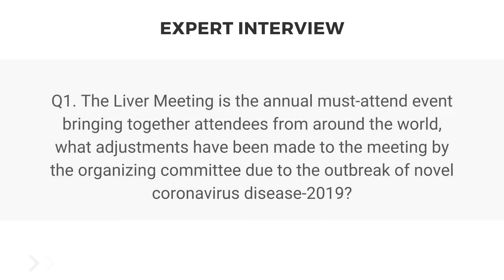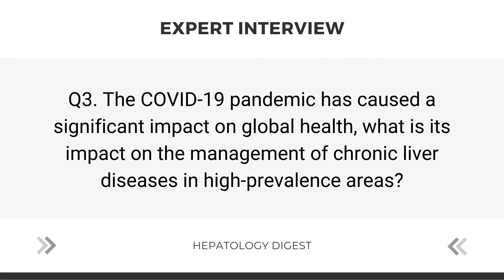Turn challenges into opportunities! chronic disease management and scientific research in COVID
In the face of COVID - 19 pandemic, liver area the last game in 2020 - the United States to liver disease (AASLD2020) online adjustment, which made the whole turn challenges into opportunities, both stick to the office will promote liver communication purpose, and further expand the coverage, more rare is also for delegates who won the Nobel Prize winner in 2020 chance of face-to-face communication.

Hepatology Digest invited Professor Jorge A. Bezerra, PRESIDENT of AASLD2020 and medical Center of Cincinnati Children's Hospital, USA, to share with us the adjustment of AASLD2020 in the epidemic, the impact of the epidemic on the diagnosis and treatment of liver disease in the United States, and the latest research progress in the field of biliary atrexia in children, which is his major research direction.